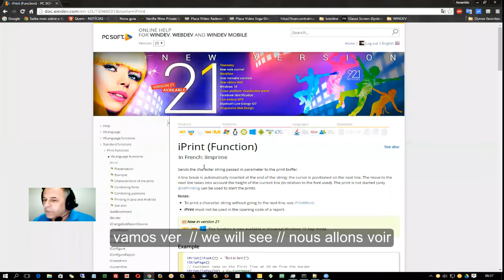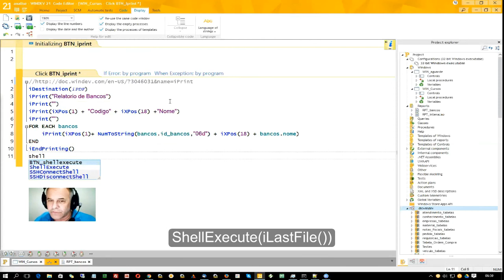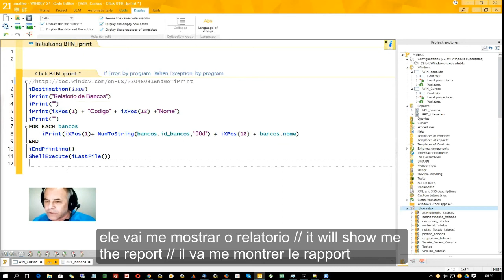WinDev Relatorio IPrint